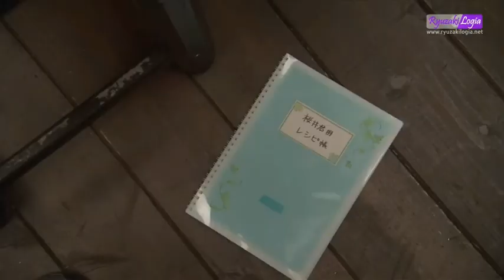Kamen Rider Zeronos all form -Future Toku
Deneb!
Maaf Kalo video ini ada dua video